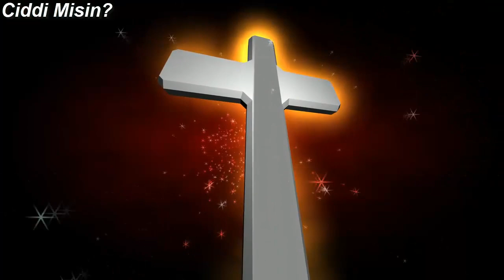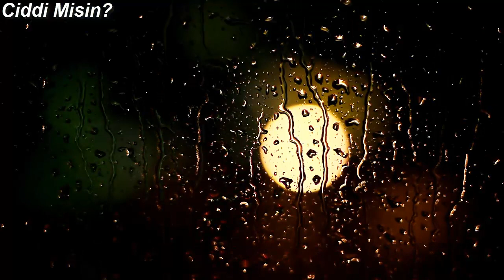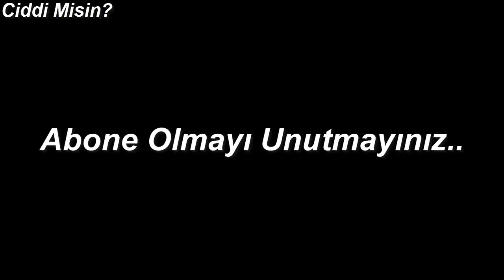Ruhları Şeytan Tarafından Ele Geçirilmiş İnsanlar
Şeytan tarafından ele geçirilme, şeytan çıkarma ritüelleri, havaya yükselen ve boğuk sesle konuşan insanlar...
  Bunların sadece korku filmlerinde olduğunu mu düşünüyorsunuz? Öyleyse yanılıyorsunuz...

Kaynaklarım:Haberler.com